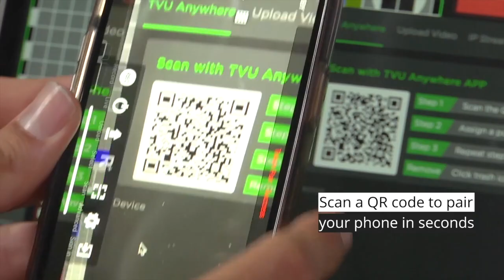CCi-Tvu M-full-HD live video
Broadcast quality live transmission from mobile phones
Use your smart device to transmit full-HD live video from anywhere using cellular bonding technology and HEVC encoding.

TVU Anywhere is the mobile broadcasting app. reference for high-quality live transmission and streaming from remote location, used by thousands of mobile journalists and live streamers.

We at Camera Crew India , a franchise of TVU Networks, look forward eagerly to demonstrate our innovative products to your expert staff at any time and date convenient to you.